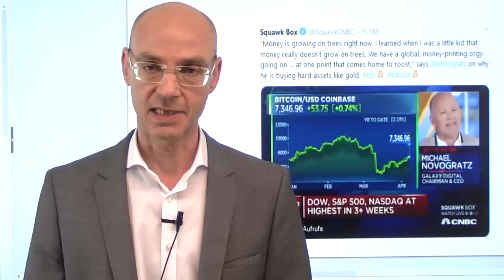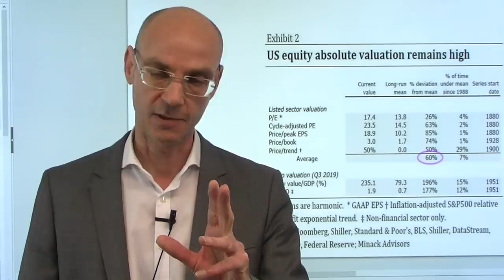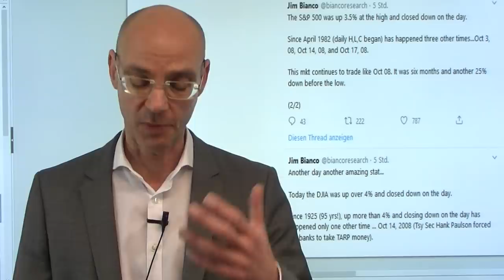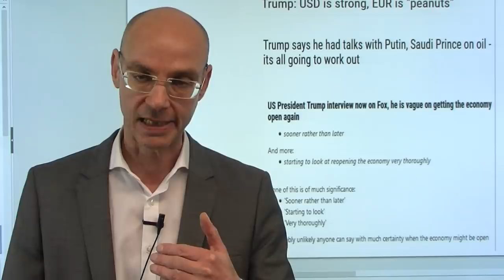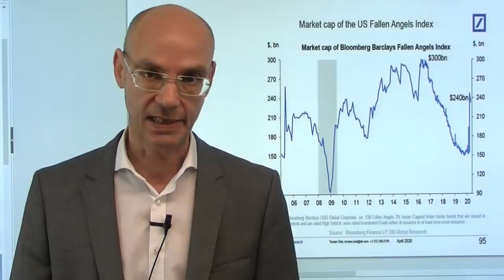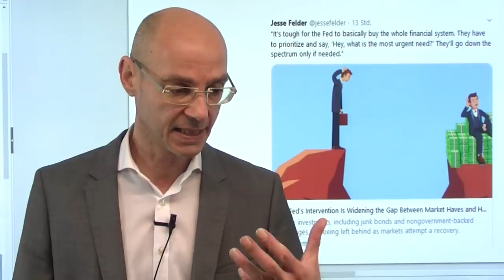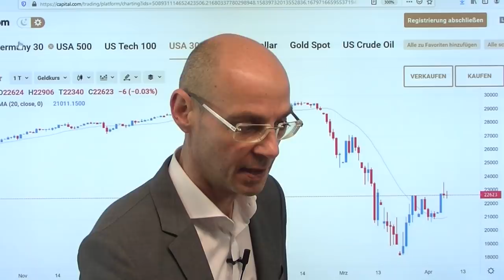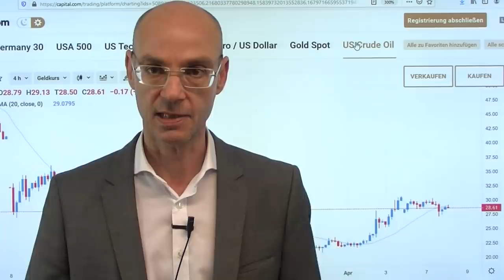Coronakrise: "Das Geld wächst auf den Bäumen"! Videoausblick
In der Coronakrise gehen Notenbanken und Regierungen "all-in" und schütten einen Liquiditäts-Tsunami aus. Der Investor Michael Novogratz hat daher gestern gesagt: "Das Geld wächst auf den Bäumen". Damit spielt Novogratz auf eine später kommende Inflation an - aber davor ist ein deflationärer Schock zu erwarten. Erst ist Cash Kng, später wird es dann Trash mit der Inflationierung. Daher sind angesichts der absehbaren Entwicklungen in der Coronakrise die US-Aktienmärkte extrem teuer: wenn die derzeitigen Konsens-Prognosen über Gewinne der US-Konzerne eintreffen, dann sind die Bewertungen exakt dort, wo wir am Allzeihoch waren (19.Februar). gestern die US-Indizes mit einer geradezu historischen intraday-Wende nach unten - Trump versuhcte heute Nacht wieder, gute Stimmung zu machen..